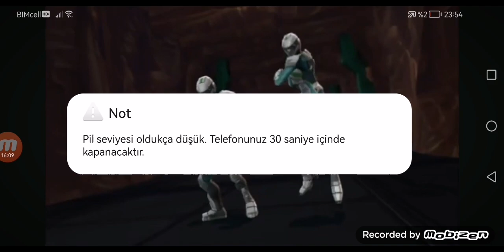Max stell 1 seson 1 bölüm